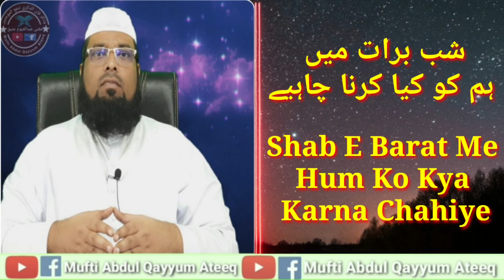Shab E Barat Me Hum Ko Kya Karna Chahiye | Mufti Abdul Qayyum Ateeq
Shab E Barat Me Hum Ko Kya Karna Chahiye
                                  Bayan
Mufti Abdul Qayyum Ateeq Sahab Mazaheri Damat Barakatuhum
Nazim E Talimaat :- Madarsa Jamia Islamia Al Kousar Mahabubnagar,
Khateeb :- Masjid E Meraj Mahabubnagar